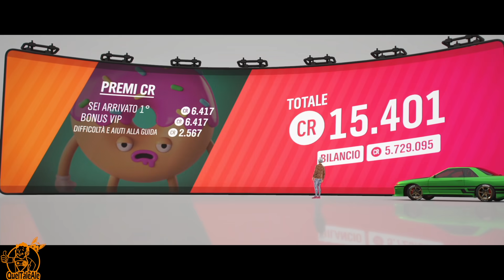AUTO TAMARRA PER GARE CLANDESTINE || FORZA HORIZON 4 - Gameplay ITA - #28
Aquista Forza Horizon 4